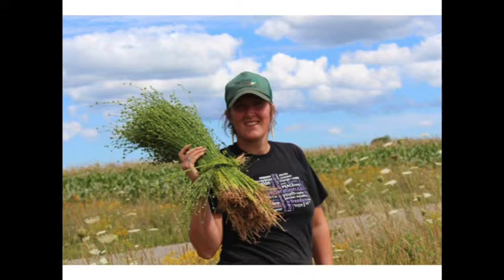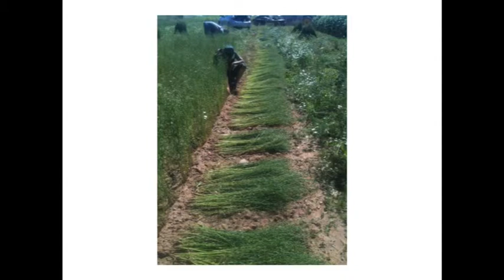Patricia Bishop, Sow To Sew Conference, NSCAD University, September 27, 2013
Flax farming at Taproot Farms , Port Williams, Nova Scotia, Canada